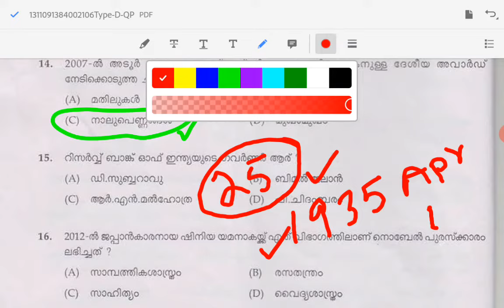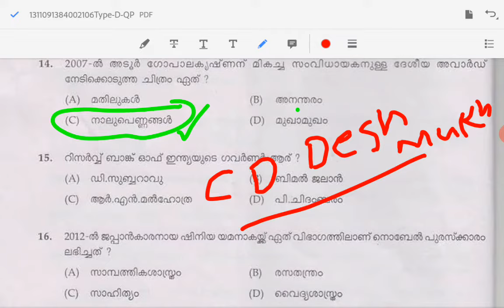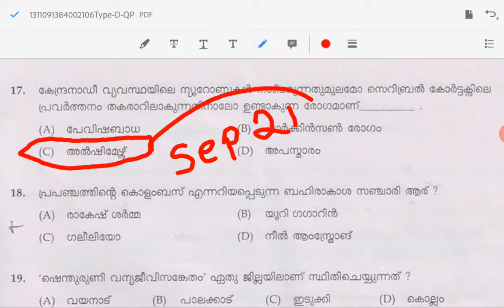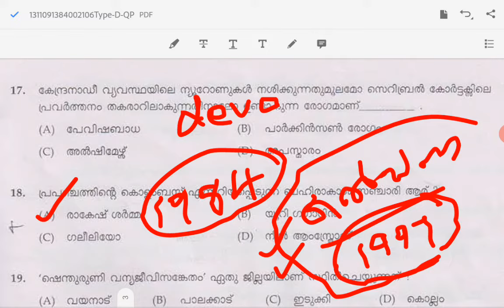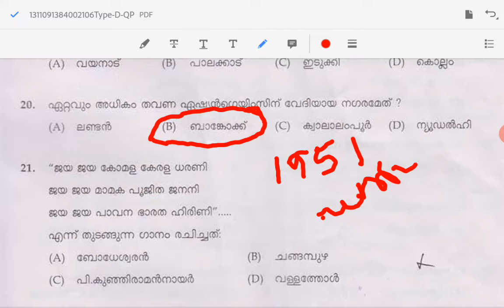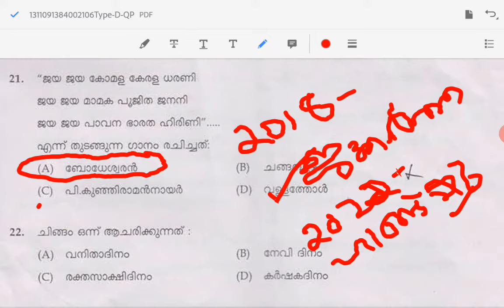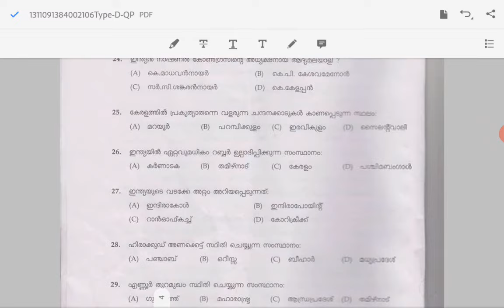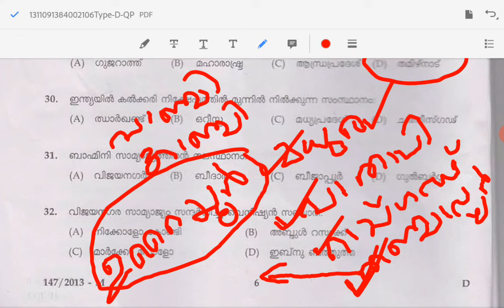Previous LDC question paper discussion ||2013 LDC TVM CLASS 2|| മുൻകാലചോദ്യപേപ്പറുകൾളിലൂടെ